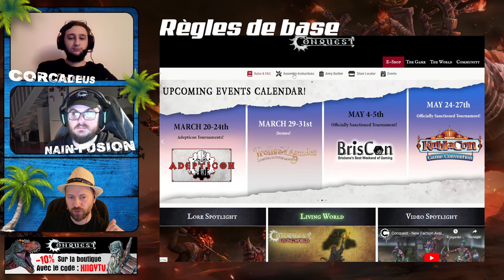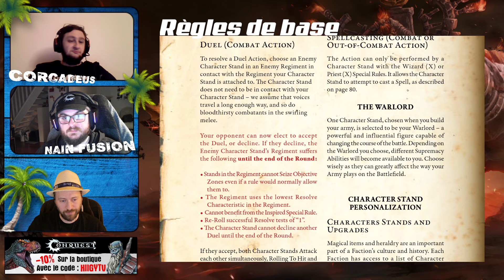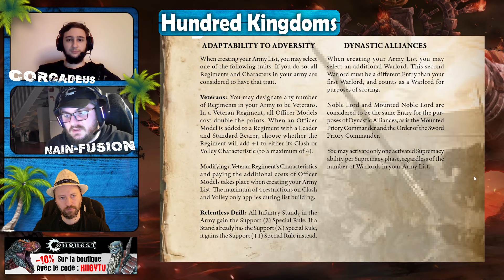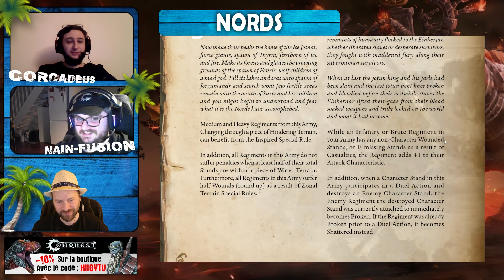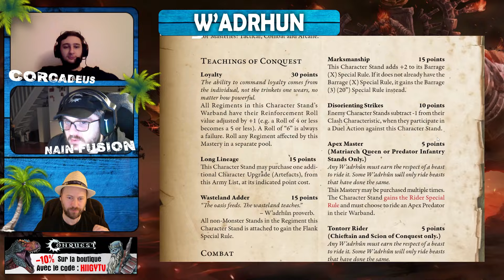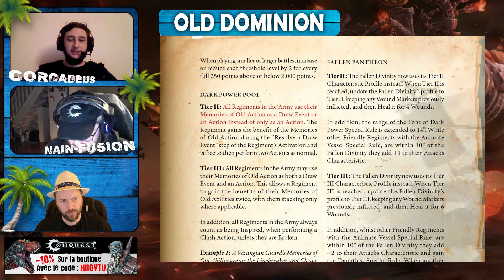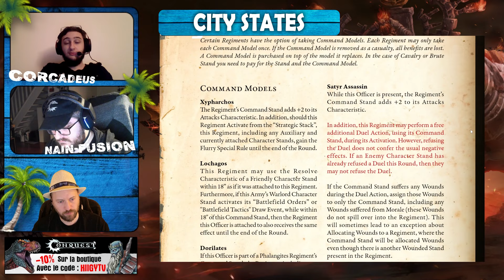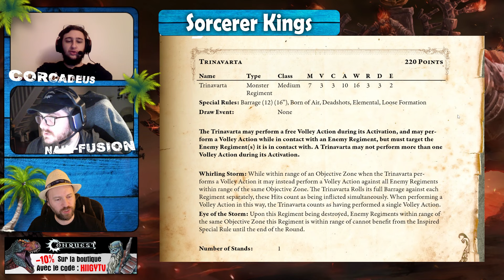CONQUEST GROSSE MAJ des Règles et Liste d'armées étudiées en détail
🔽Présentation de tous les changements importants et focus sur la nouvelle faction : ROI SORCIER

✅📦 AMAZON (cliquez simplement sur le lien et faites vos courses normalement)(lien rémunéré par Amazon)

✅📦 CURSED EMPIRE : -10% sur la boutique CURSED EMPIRE avec le code "HIIGYTV"

        🌴 SOMMAIRE 🌴
00:00 LA MAJ
4:44 Les règles
22:17 SPIRE
31:59 Hundred Kingdoms
42:29 Nords
48:00 Dweghom
55:01 Les Magnifiques W'adrhun
1:11:06 Old Dominion
1:20:08 City States
1:32:11 Sorcerer Kings

💻 Le matériel que j'utilise mise à jour :
Caméscope Sony
Caméra hybride Sony A7c
Caméra hybride ZVE10
Le micro cravate
Micro de stream
Les lumières LED